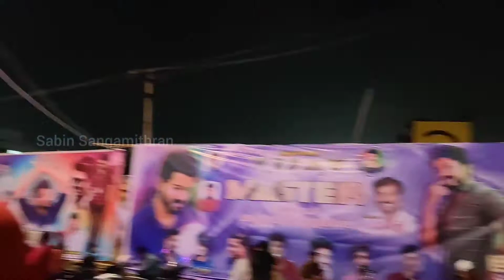MASTER FDFS CELEBRATIONS AT ROHINI THEATRE | THALAPATHI VIJAY, MAKKAL SELVAN VIJAY SETHUPATHI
Master Movie FDFS Midnight Celebrations in Rohini Cinemas 🔥🔥🔥